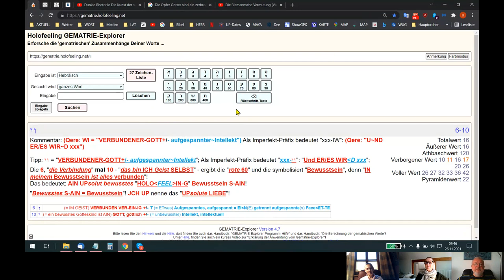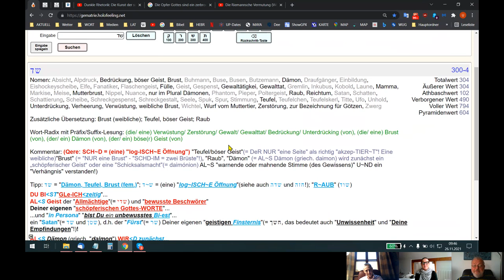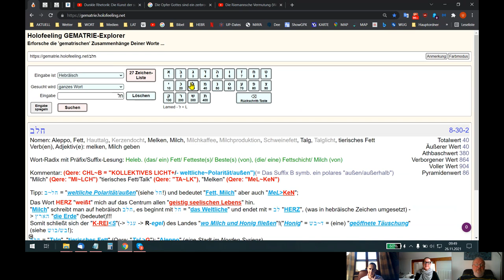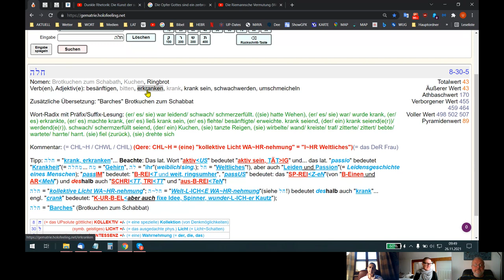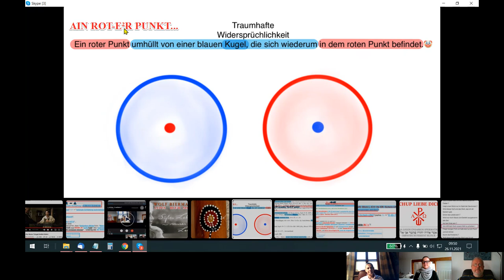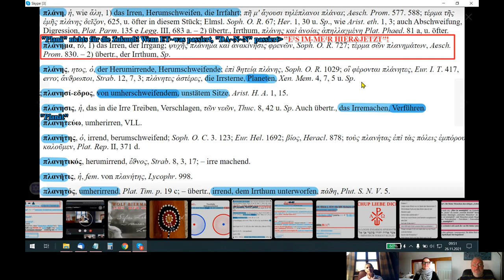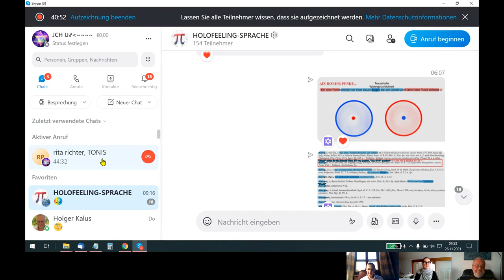🆙 HOLOFEELING - BEWUSST-E²R GE²IST+/- U~ND "unbewusste~Menschen~Affen"!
Skypegespräch Udo - Rita - Helene von 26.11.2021